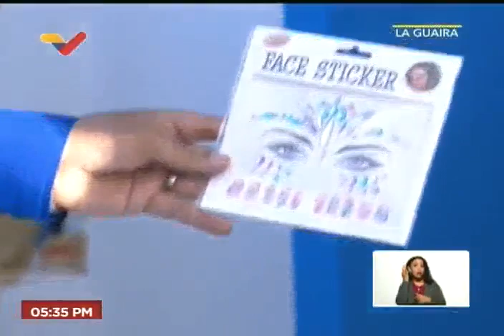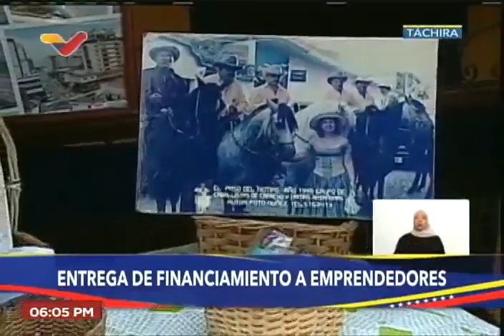Maduro inaugura Complejo Histórico, Cultural y Memorial en La Guaira, 22 febrero 2023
El Presidente de Venezuela, Nicolás Maduro, junto al gobernador de La Guaira, Alejandro Terán, y otras personalidades, inauguran el Complejo Histórico, Cultural y Memorial así como la plaza Francisco de Miranda. 22 de febrero de 2023.

USDT o Bitcoin (BEP20): 0xef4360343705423a24119205eeb1de2a10fd23f4

USDT (TRC20): TQJB86JZjF5Kt1C7f322aax4iyD6x65UcV

Petros: PFfDUW3cj1WD7cUPYg9MK2EtgG5nUgVzuc